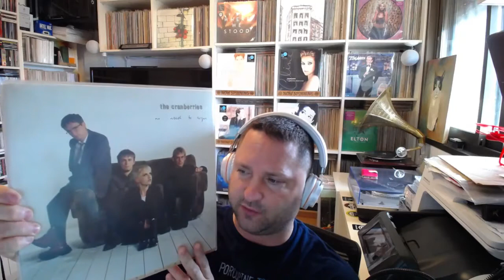THE CRANBERRIES | ZOMBIE (Official Video) | REACTION by Music&Vinyl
THE CRANBERRIES | ZOMBIE (Official Video) | REACTION

Today i will react for the first time to The Cranberries Zombie Video-Clip - studio version.

If you like this Reaction and want to see more Cranberries reaction videos then don't forget to hit the LIKE and SUBSCRIBE button so that I am encouraged to do more ;)

Regards,
Yoni

The Cranberries Zombie Official Music Video Reaction.